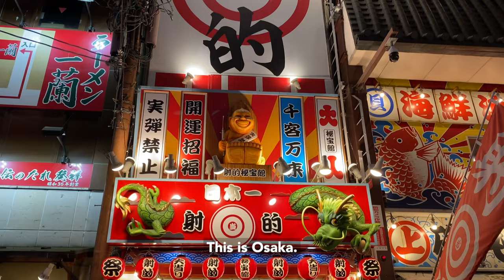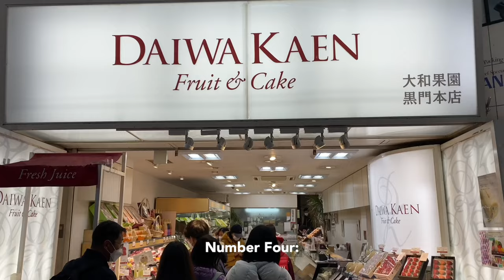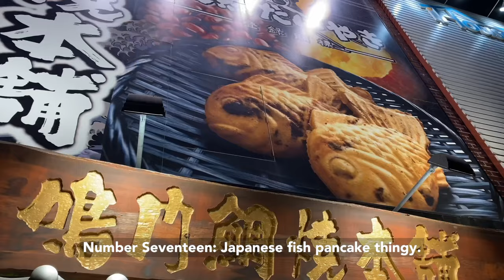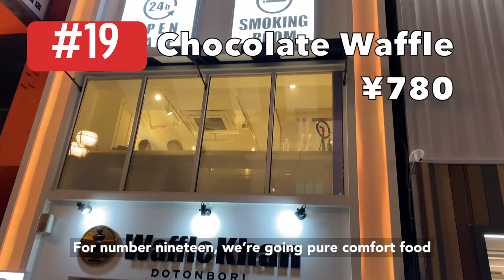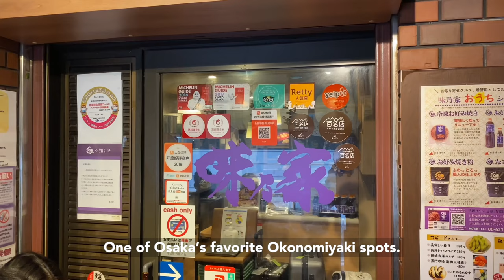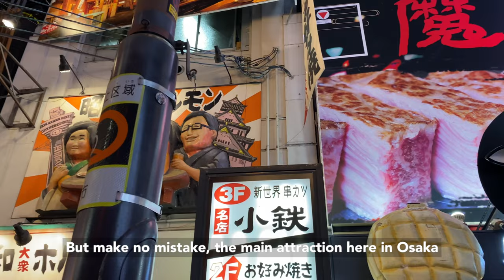My Roller Coaster Japanese Food Tour: 25 Osaka Foods in A Day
Today we're exploring Osaka, Japan's Kitchen, and a city rich in food culture and history. For each stop on my 2023 Japan tour, not only did I explore in-depth into its history and culture, but I also had to complete a random travel challenge. My random challenge for Osaka was to try 25 local specialties in a day.

Credit for the travel challenge wheel: Daily Decision Wheel by Vladimir Roganov